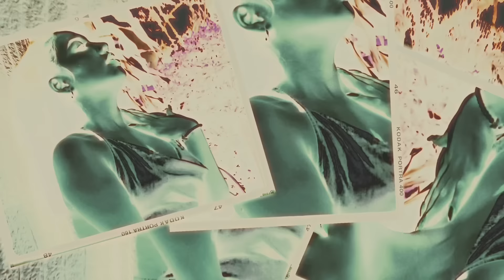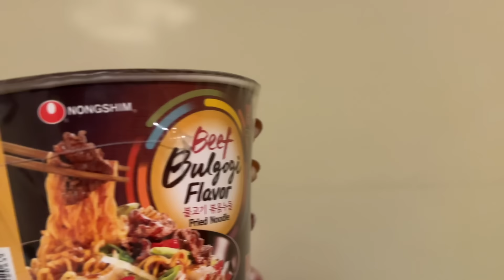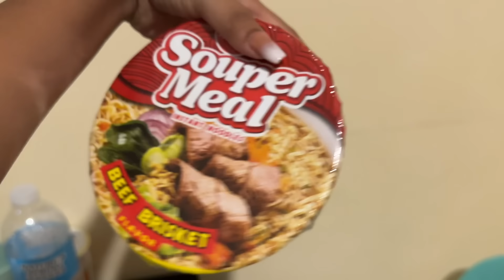DAY 1 NAMIN SA TAN-AWAN OSLOB CEBU😍 (PASABOG ANG AMING ITINERARY !)